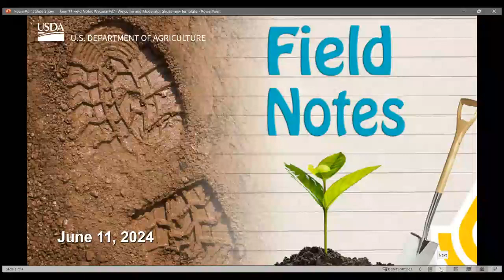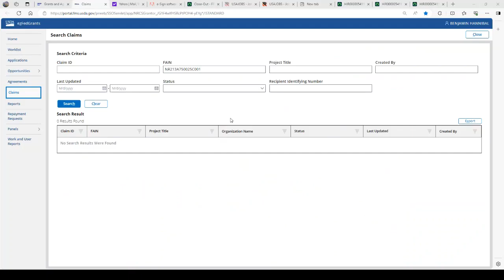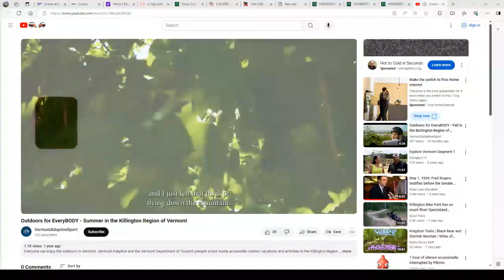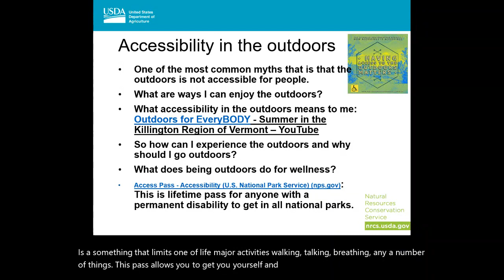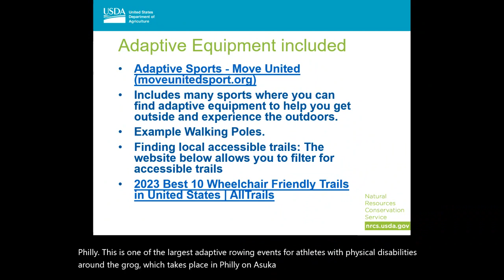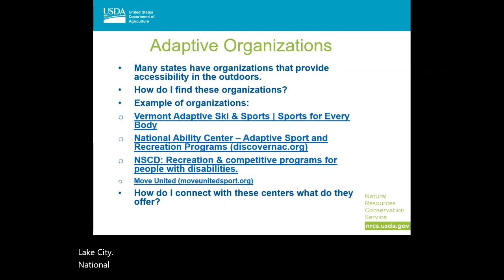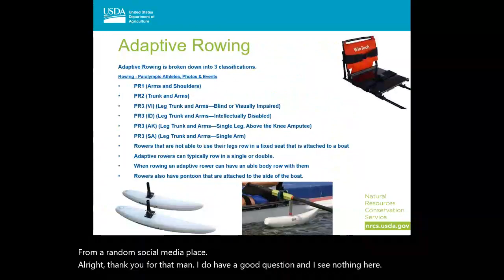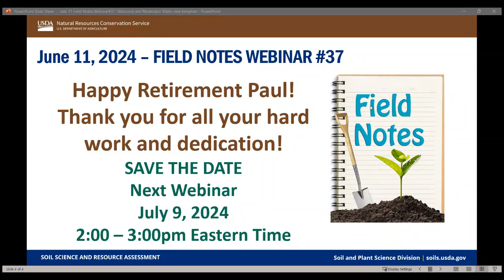Field Notes Webinar #37 (6/11/24)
Webinar features one presentation with an introduction by Casey Latta and moderated by Neil Dominy.

1) Accessibility and the Outdoors – Benjamin Hannibal, Soil and Plant Science Division

The Field Notes Webinar series is an opportunity for field staff to share results, present methods, pose questions, or serve as an FYI for dealing with a problem.